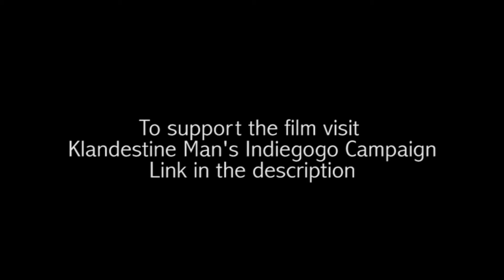Arlo Guthrie Excerpt "...Really Really Rare"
Arlo Guthrie sits down and talks about Stetson Kennedy and his father Woody Guthrie. This raw clip is taken from one of many interviews from some of Stetson's closest friends. to help Spark Media in finishing the film about Stetson Kennedy's life.